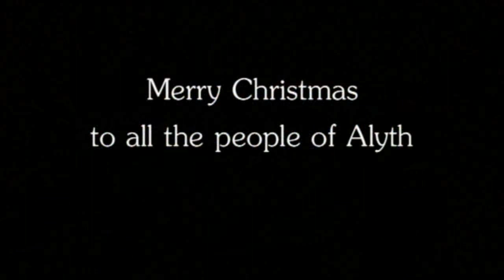Alyth Christmas Light Switch On 2010